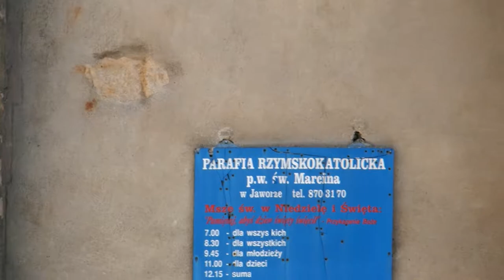Kościół p.w. świętego Marcina w Jaworze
Kościół p.w. świętego Marcina w Jaworze Widać zabytkowy kamienny portal oraz zabytkowe rzeźby po bokach.